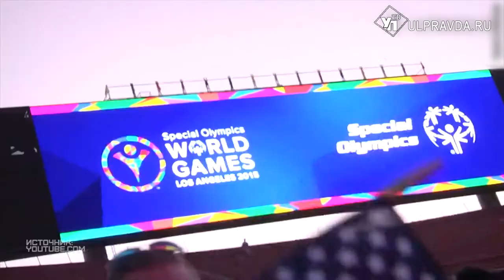Неформат. Космический спорт или что таит в себе флорбол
В зависимости от страны эту игру называют по-разному: в Швеции она получила название «напольный бенди», в США именуется «флорхоккей». В России закрепилось название «флорбол».